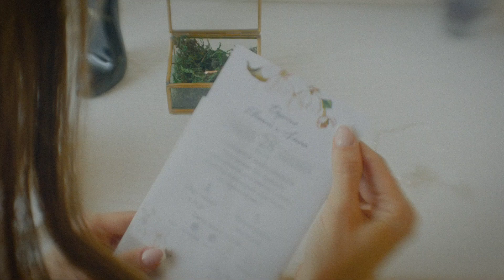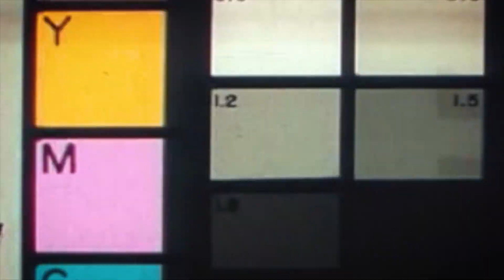В этот день на небе загорелись звезды нашей любви! "WEDDING DAY"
День свадьбы — это торжественное событие, которое очень часто случается только раз в жизни и посвящается соединению сердец двух любящих и любимых людей на долгие годы и счастливое будущее. В этот день молодые находятся в центре всеобщего внимания, получая не только поздравления от близких и друзей, но и благословление от самых родных для них людей — родителей.
Считается, что в этот торжественный день на небе зажигаются звезды надежд и мечтаний молодых, а все, что пожелалось молодым от чистого сердца, обязательно сбудется. Поздравления с днем свадьбы всегда наполнены теплыми и яркими словами, выслушивая которые молодые обязательно должны держаться за руки. Трепет сердца, сладость поцелуев, верность и понимание, нежность взгляда и чистоту чувств — все это новобрачные обещают хранить долгие годы.

CCK Media Production
Услуги в сфере: звукозаписи, фото, видеопроизводства, 3D панорамы
Мы находимся по адресу г. Ставрополь, ул. Дзержинского 114 Д